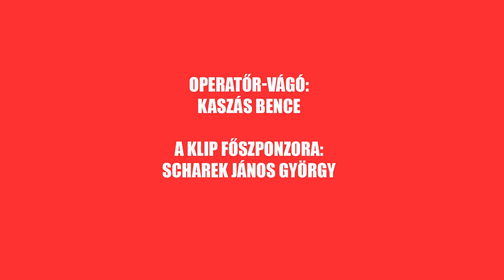Ha könnycsepp lennék arcodon Komáromi Pisti-Napsugár Anna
Komáromi Pisti szerzeménye. Napsugár Anna az első siket-mozgássérült, énekes, jeltáncos, jeltolmács kedvenc dala ez a mű. Megkereste Pistit, hogy nagyon szeretné ha lenne erről egy közös klip vele, melyet ő meg is rendezne Kaszás Bence kiváló fotós közreműködésével. Lehet e ellenállni egy álom megvalósulásának? Nem, Pisti bevállalta, döntsön a zsüri, fogadjátok szeretettel.